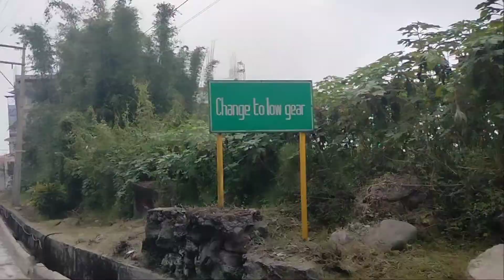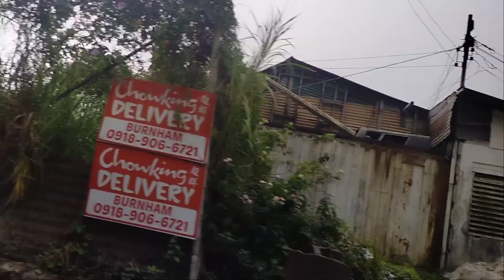mag palitan Sila Ng motor.//humina Ang hatak Ng Smash.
hello guys.thank you sa
inyong mga support sa asking channel.